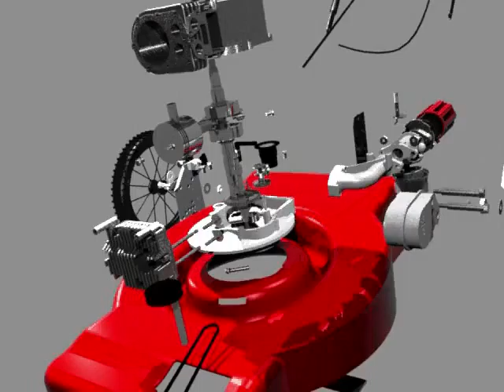complete lawnmower movie.wmv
Exploding lawnmower